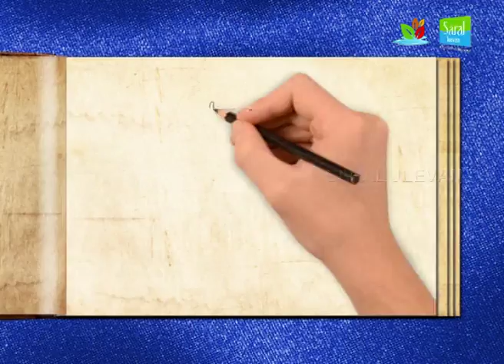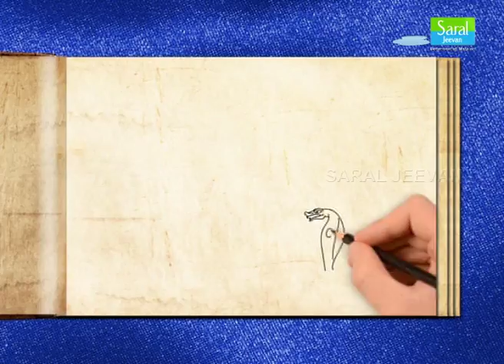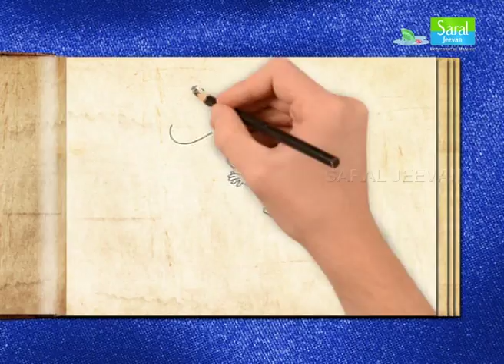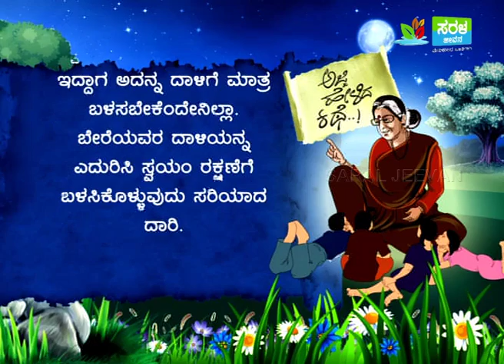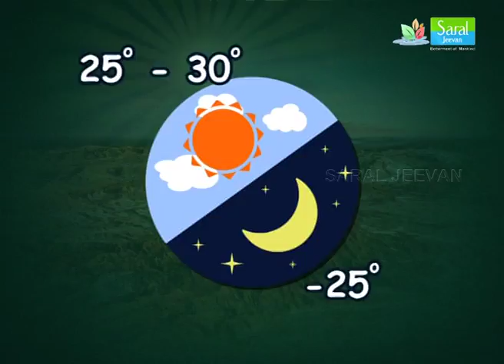Ajji Helida Kathe: Bussanno Naganna I The Hissing Snake | Kannada Animated Stories | Saral Jeevan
"Ajji Helida Kathe" is a Highly Rated Kids Program of Saral Jeevan Channel. In this program, our beloved grandma tells stories related to kings, queens, history, moral stories, panchatantra, fairy tales etc. to all our tiny tots.